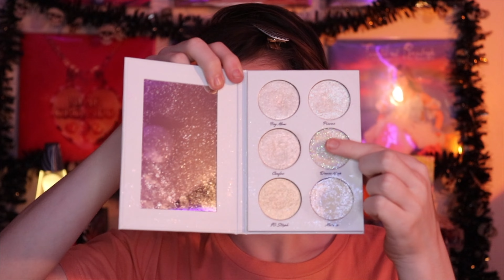This Palette is TOP TIER - Bella Beauté Bar X Brittany Huffman REVIEW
Hi! It's been awhile since I've uploaded here but I feel ready to come back consistently with makeup content :) Today I'll be reviewing my good friend Brittany's palette in collaboration with Bella Beauté Bar.